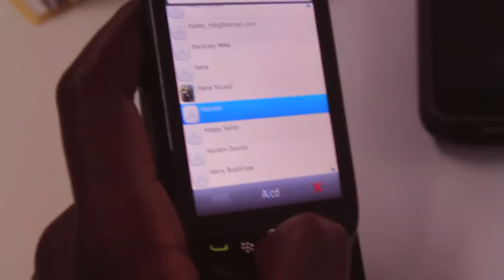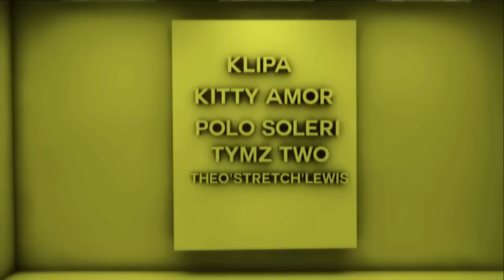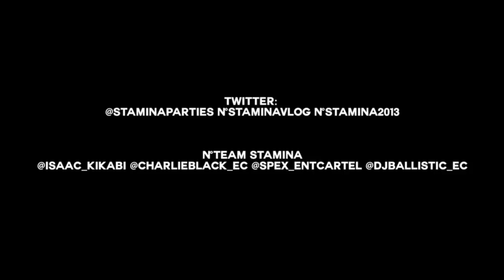Stamina 2013 Official Trailer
STAMINA 2013 - WEDNESDAY 6TH MARCH - OCEANA, NOTTINGHAM - BUY TICKETS

We're baaaaacckkkkkk!!! For the 3rd year in a row, the ULTIMATE student party brand STAMINA is here. Bigger venue - New City - 6am Finisih!

Taking place at the pluh Oceana Superclub in Nottingham on WEDNESDAY 6TH MARCH 2013, this is a party NOT TO BE MISSED!

DJ'S/HOSTS include Mista Silva Trilla, Ramzee, Neptizzle, Sef Kombo, Cosmic & Fatz, DJ Ballistic